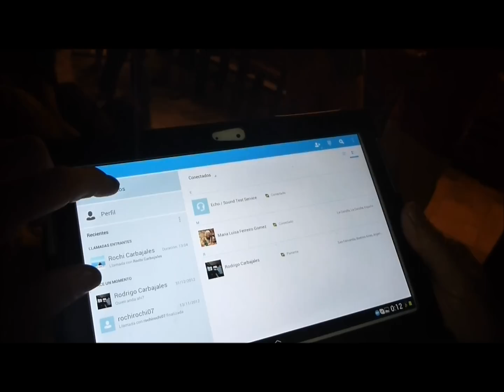Cuetes año nuevo 2013!!!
Sergio prendió el arsenal!! Y puede fallar... 5:55 FAIL... silence and... Dale campeon dale campeon!!